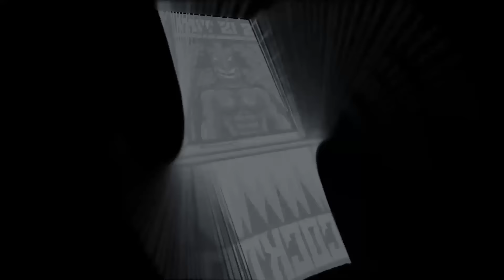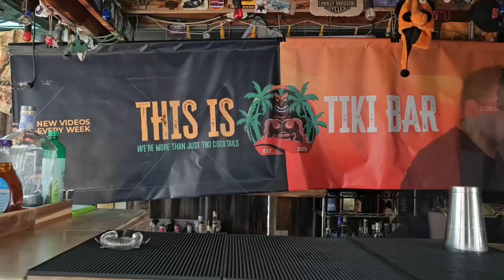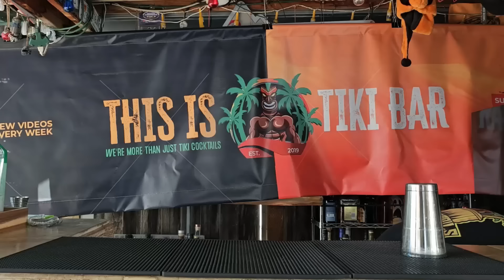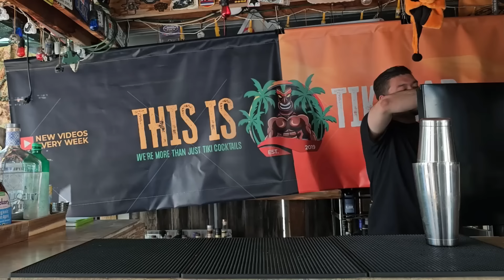The Classic Margarita: How to Make the Perfect Margarita Every Time | Tips, Tricks, and Variations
Hi Guys, Vince the Tiki Bartender here...  In this easy-to-follow cocktail tutorial, I'll show you how to make The CLASSIC MARGARITA cocktail. This delicious and refreshing cocktail is perfect for any occasion!

In this video, I take you on a journey through the world of margaritas, from the classic margarita to its delicious variations, including the Tommy's, Cadillac, Spicy, and Pineapple margaritas. I share my mixology expertise and teach you how to make these iconic cocktails step-by-step. Whether you're a bartender or just want to know how to make a classic margarita, this cocktail tutorial has something for everyone. So, join the fun and learn to mix the perfect margarita with me!

Welcome to The “ThisIsTikiBar” channel!  I am glad you watched my video. I hope you enjoyed watching the video.

Well look no further with Buy the Back Bar, your donation to the tiki bar will help out for future videos and even get your name mentioned when a product you buy is used.

TIMESTAMPS: ⏰
00:00 Intro
00:47 Classic Margarita
04:29 Tommy's Margarita
08:38 Cadillac Margarita
13:13 Spicy Margarita
18:34 Pineapple Margarita

Thanks Again!